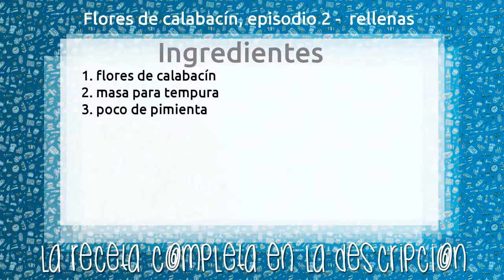Flores de calabacín, episodio 2 - rellenas